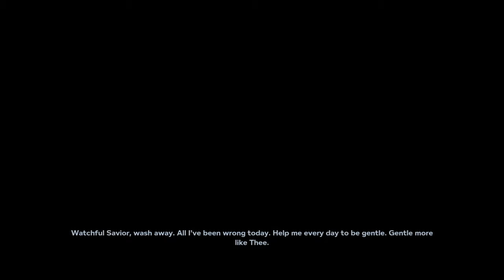Outlast 2 Episode 13 Finale - End Of The World